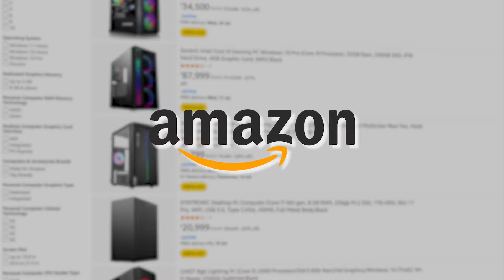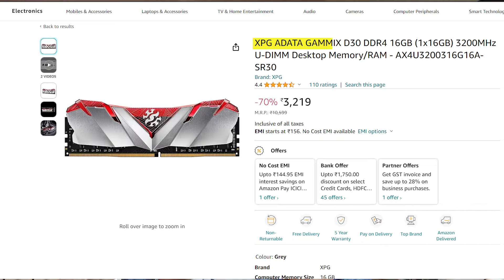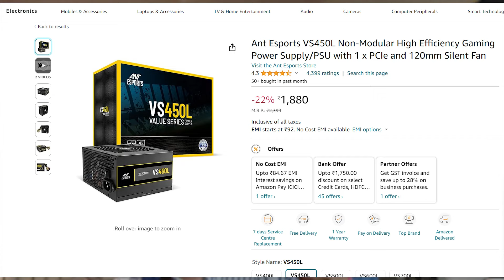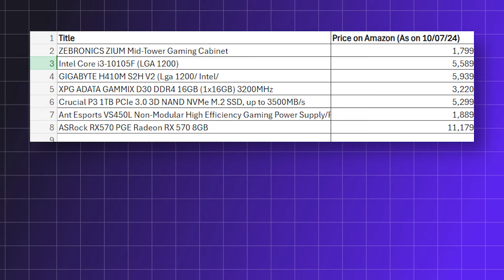Cheapest PC Build for Gaming! - 35000₹ Gaming PC Build 2024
Gaming PC Under ₹40,000 / Budget Gaming PC

This budget-friendly setup will offer a solid performance for modern games, balancing cost and capability. Here's a guide to help you select the best parts to maximize your gaming experience without exceeding your budget!

CHAPTERS:
0:00 Dhamakedar Intro
0:46 Amazon pe Parts ki Khoj
3:33 Don't Do This!
3:57 Electricity ne Diya Unexpected Dhoka
4:21 Build ka Asli Sach (1080P Benchmarks)

*SPECIFICATIONS AND BEST BUY LINK HERE:

1)Cabinet (ZEBRONICS ZIUM Mid-Tower Gaming Cabinet)

2)CPU (Intel Core i3-10105F LGA1200)

3)Motherboard (GIGABYTE H410M S2H V2)

4)RAM (XPG ADATA GAMMIX D30 DDR4 16GB)

5)SSD (Crucial P3 1TB PCIe 3.0)

6)Power Supply (Ant Esports VS450L)

7)GPU (ASRock RX570 PGE Radeon RX 570 8GB)